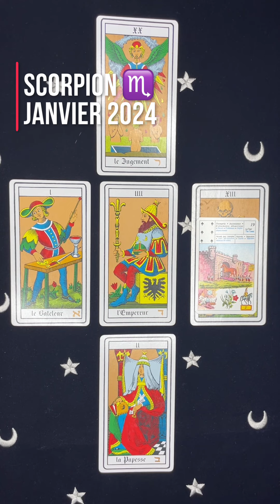SCORPION ♏️ janvier 2024 un mois de changements positifs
Bonjour Amis Scorpions et ascendants scorpions
Une certaine inconstance dans le domaine pro qui vous pousse pour certains à avoir envie d’aller voir ailleurs…
De beaux projets dans le domaine affectif
Très bon mois de janvier 2024 et très bonne année ⭐️⭐️⭐️